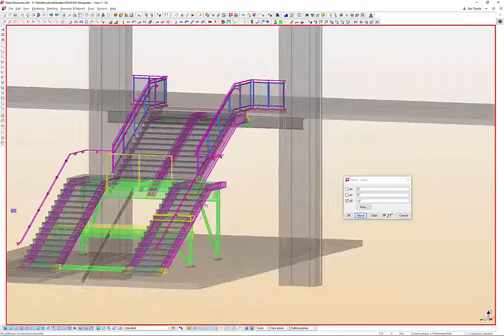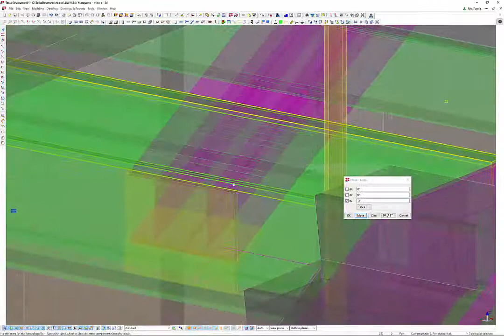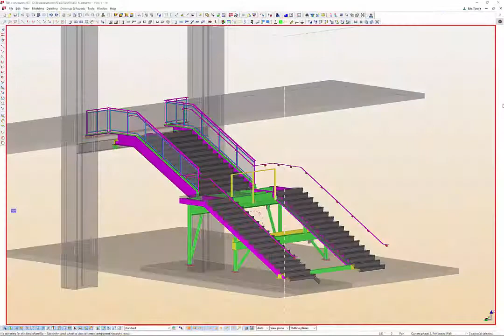Monumental Stair Demo 1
Demo of using the IntelliSTAIR xTStair plugin in Tekla to model complex monumental stairs